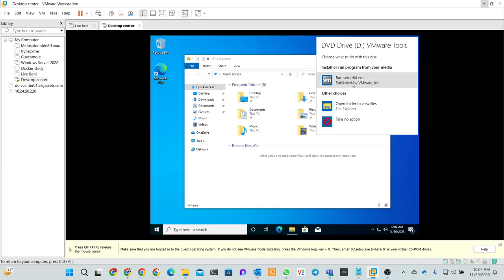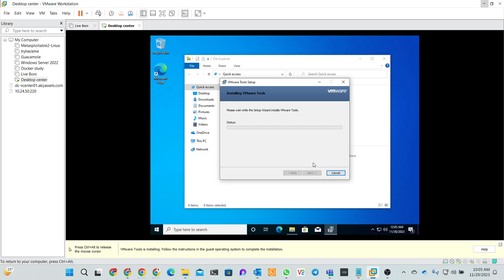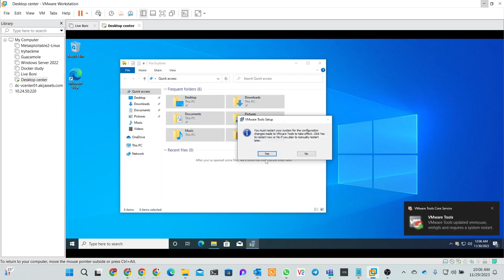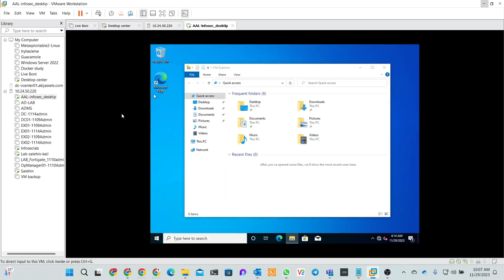How to install VMWare tools in Windows 10